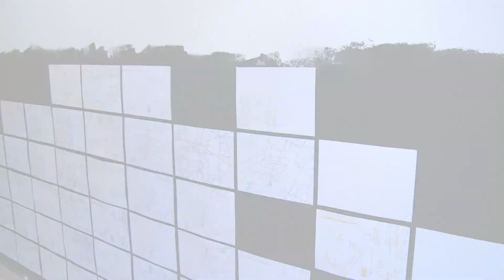Kulturogrady - Pracownia MOSTOWA 37/4 Poznań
Relacja z wernisażu"DIFFERENT STORIES",  który odbył się 25 kwietnia 2014r. w pracowni MOSTOWA 37/4 w Poznaniu.

Realizacja: Karolina Moczyńska, Adam Stelmachowski
Winogradzka Telewizja Kablowa